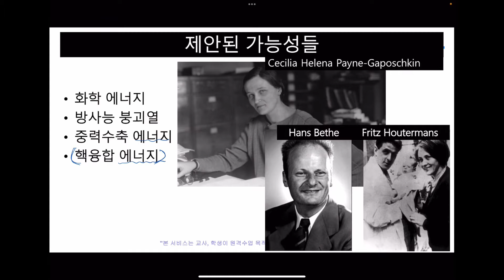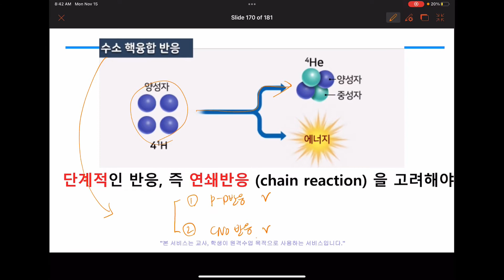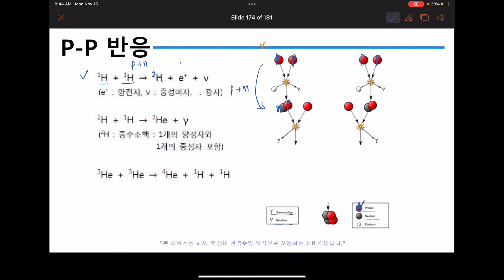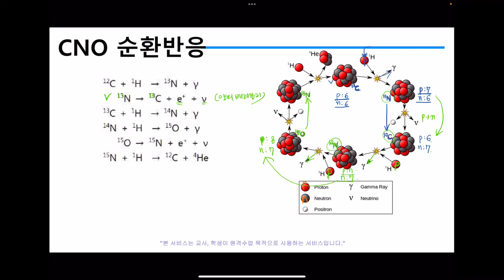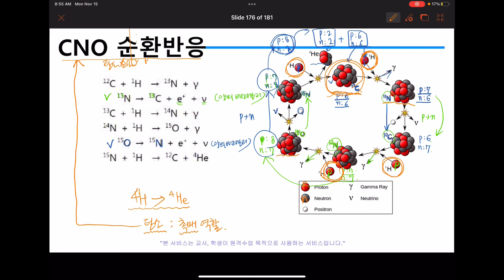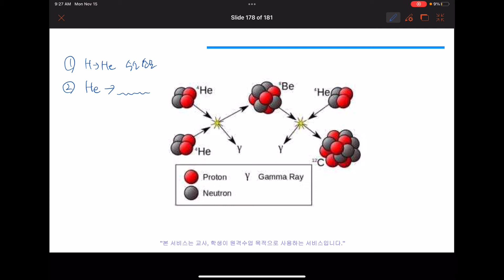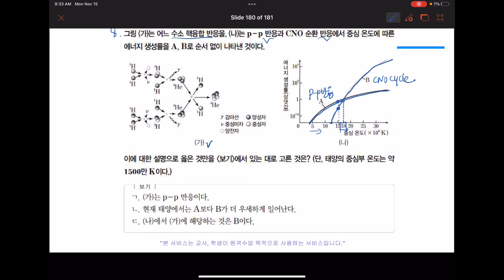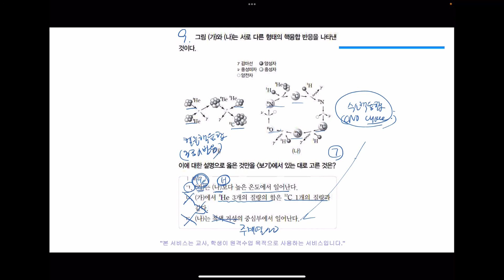November 15, 2021